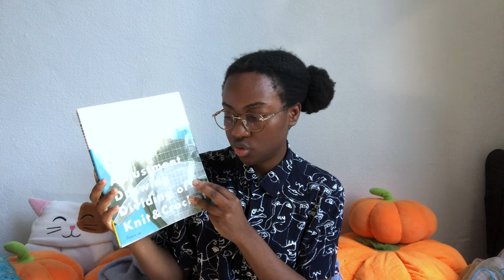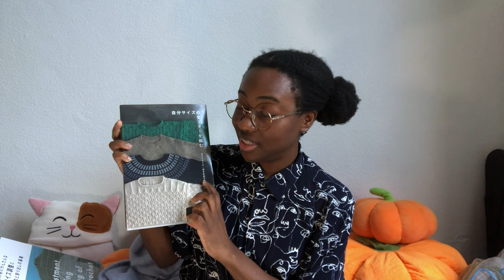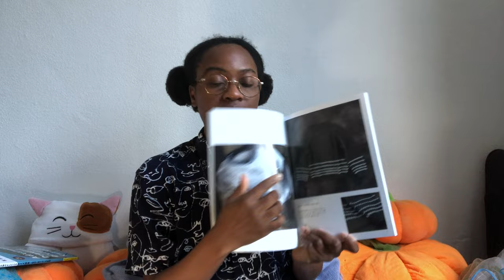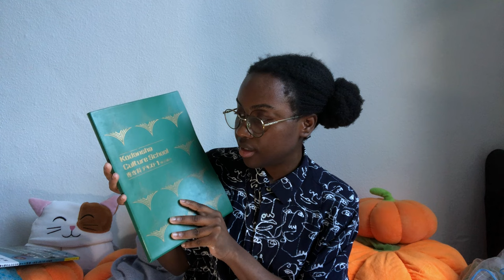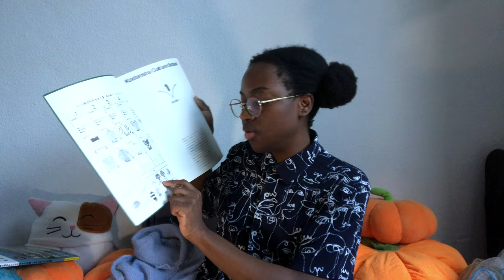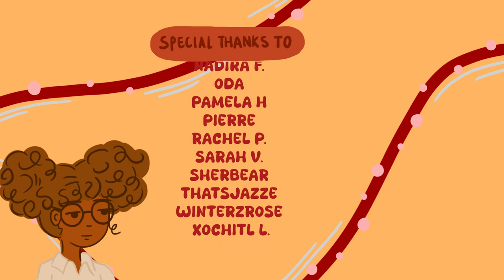Designing my own polo vest, knitting mittens and other things // Seji Fields Ep. 23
0:00 intro
1:26 boyfriend's sweater
13:22 sailor collar sweater
18:31 nordic motif colourwork mittens
29:33 hanahana mittens
33:52 polo button down
53:34 opal kfs smiles socks
57:40 socks for my moms
1:00:35 knitwear design books
1:08:44 outro

Vest No. 1 My Favourite Things Knitwear

Onion No. 4 Organic Wool + Nettle (grey & light grey)

Lana Grossa Cool Wool Baby - mint turquois (284) dark green (320)